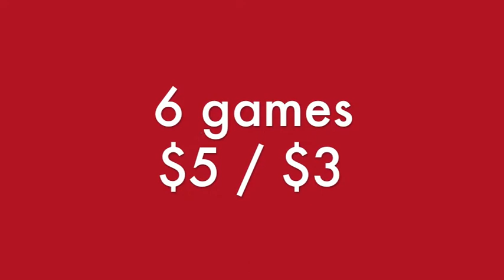IBS Girls Prep Classic